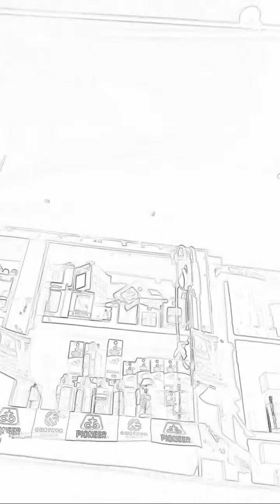Highlight 4:09 – 9:09 from Gaming short video gaming viral video new video trending video shorts fre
Car Driving School Simulator : Car Games 3D Prado Car Driving

Car Driving School Car Games 3D - Car Racing Game Warmly welcome to this real car parking game 2022. We represent a new game 2022 of this era named real car driving 2022 with lots of luxury cars and best 3d driving tactics of car driving school car games 3d 2021. A modern car driving simulator is one of the best car driving game 2021. For a beginner, we design 3d driving class mode in this car driver simulator game. Get lost in this driving car simulation with lots of super car and speedy cars. It's a combination of crazy car games 3d 2022 and Multiplayer games. Fall in love with this free game 2022 and enjoys extreme car driving 3d : car game. Car parking multiplayer also offers you a car racing, parking jam, drag race master, grand auto game - free driving or traffic jam modes in parking master 3d. Modern Car Driving Simulator 3D : Car Game 2022 In this modern car parking mania complete missions, earn rewards, and enjoy brand new cars with multiple features of gt cars. In the Parking lot, you will find out many cars like Prado jeep, and lots of speedy cars with luxurious features in endless 3d car games offline or extreme driving simulator. Select the best car and join friends in the free car driving 3d championship, beat them, and become champion of this ultimate car game 3d. With crazy cars, become a crazy driver and perform crazy car stunts in the free driving stunt game 2022. This cargames is especially made for an extreme car driver of stunt parking. Advance Car Parking 3D Car Driving School Car Game 3D Hold the steering wheel of an advance car, get in the car, feel the threshold of the engine in extreme car game, tie your seat belts and burn your tires by drifting on roads of the city car simulator and advance driving car game 3d. In this fun car driving game 3d, Select whether you drive from the left hand or right hand in auto parking. Either a use of steering wheel or buttons for turning advance cars in a new advance car game 3d. Either want settings of manual driving or auto driving in this car sim or arcade car game. Also, set the new car simulator camera according to your preference either from the crazy driving seat or from the top of the best car in advance car driving game 3d. By swapping left or right on the screen, you can change the angle of the camera in Prado car driving 3d or real car races 3d. Crazy Car Parking Driving Simulator Game - Car Games 3D 2022 In the new york car game, selecting a crazy car and competing with others extreme car driver is highly recommended in a best multiplayer cars game. It's one of the best cars game with multiplayer car driving mode. Feel a thrilling experience in an advance car driving simulator. Enhance real driving skills by playing different levels of this modern driving school 2022 and becoming a master of this modern driving simulator. Every time you progressed, the difficulty level would be increased. So, be aware of hard parking cons and other obstacles and drive gently in extreme car game 3d parking simulation. If the crazy car hits anything the game will be over. So, be aware of all these hurdles and hit the finish line of the advance car driving world. Grand auto game - free driving is the world best game because of eye-catching graphics, and wonderful animation. HD View of the world from inside the car and animation of hitting cars with obstacles is outstanding in the crazy prado parking game or race master - racing car games 3d. Features of ultimate car parking stunt car simulator 2022: - Advance garage in grand auto game - free driving - Real car driving car racing game have multiple controls - Lots of advance cars with unlimited features in luxury car driving - Smooth and realistic car handling in hard car parking game - An unlimited number of challenges in the car driving school car games 3d 2022 - HD graphics in van games 3d - Real engine sound in car racing 3d driving game - Escape car instantly from traffic jam in parking jam 3d